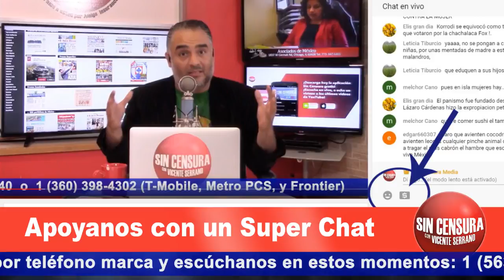EPN debe pagar por sus crímenes o próximo gobierno, no tendrá credibilidad moral